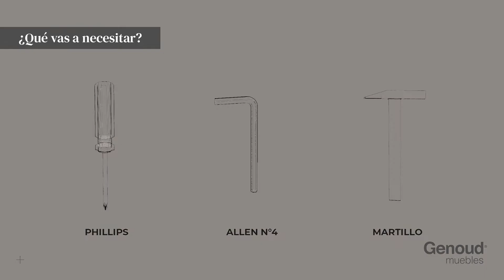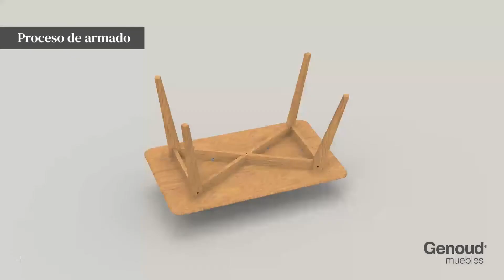MESA FIJA [ Vintage ] de Genoud Muebles | Instructivo de armado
En este video te mostramos el instructivo de armado de nuestra Mesa Fija de la Línea Vintage, producto diseñado y fabricado por Genoud Muebles.

Para ampliar la información de los productos, visitá nuestro sitio web.

𝐆𝐄𝐍𝐎𝐔𝐃 𝐅𝐎𝐑𝐄𝐒𝐓𝐎 𝐈𝐍𝐃𝐔𝐒𝐓𝐑𝐈𝐀𝐋 𝐒.𝐀.
Sólo contamos con venta mayorista.

𝐕𝐈𝐒𝐈𝐓𝐀𝐍𝐎𝐒
Parque Industrial Pergamino,